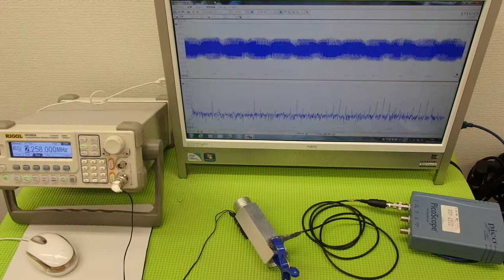超音波の発振制御技術 ultrasonic-labo